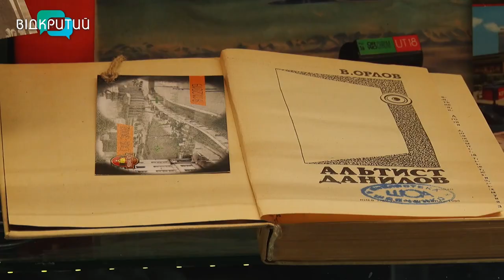Міг-29, Су-25 та «Байрактар»: у музеї “Машини часу” відкрили нову виставку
Міг-29, Су-25 та «Байрактар». Такі експонати представлені на новій виставці «Крила перемоги» у технічному музеї «Машини часу». Показ став можливим завдяки Олегу Шевченко. Олег - військовий пенсіонер, він двадцять два роки працював на військовому аеродромі. Власноруч змоделював та розкрасив макети літаків та бпла для показу. _______________________________________________